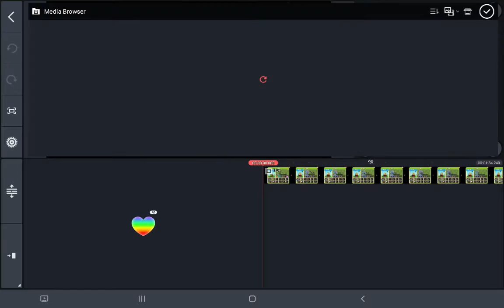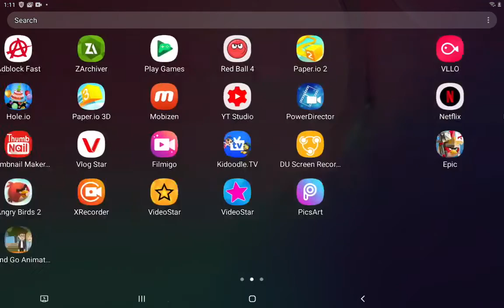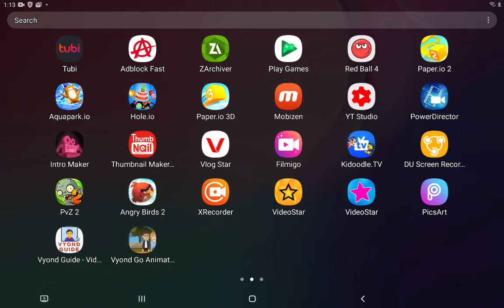How to put thumbnail on videos Without Verification. 89 subs special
helpmeget100subscribers Skip the boring part pushing this button. 1:43